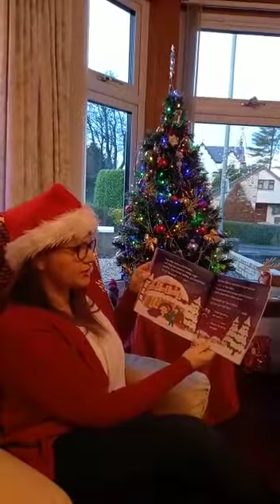17th of December Story read by Mrs Daly 🎄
Video from Dawn Easton